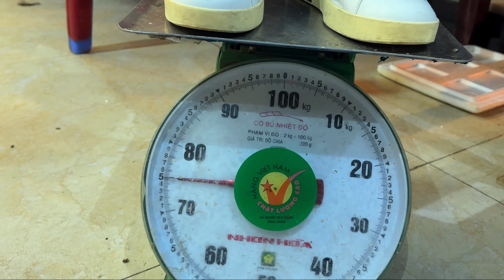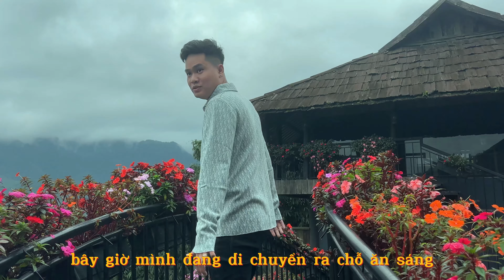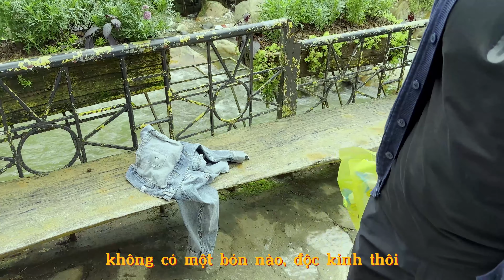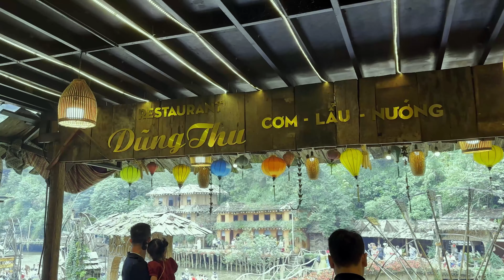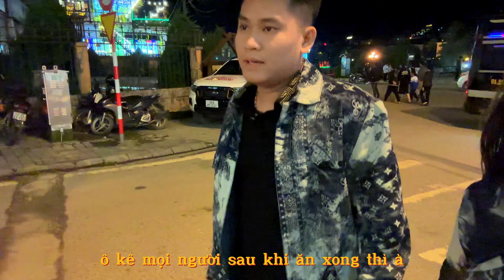Vlog Lần đầu trải nghiệm Sapa cùng ông hoàng bóng nhẫy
Lần đầu trải nghiệm Sapa cùng ông hoàng bóng nhẫy